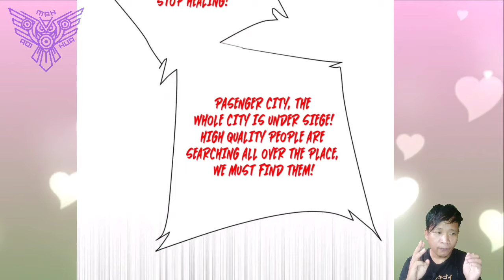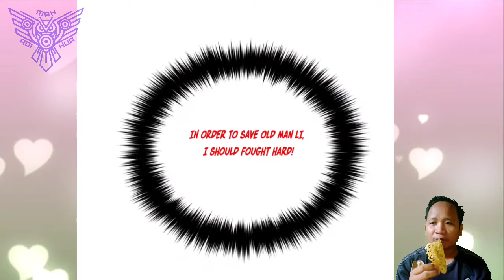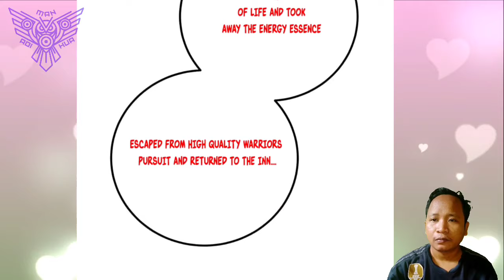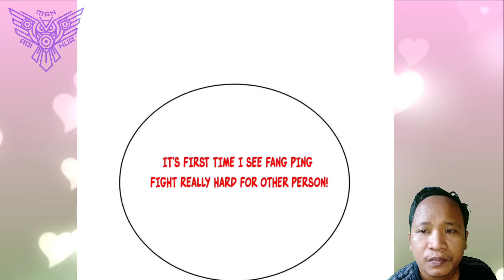Resurrection ™ Global Martial Arts Chapter 238.5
COPYRIGHT / LICENSING